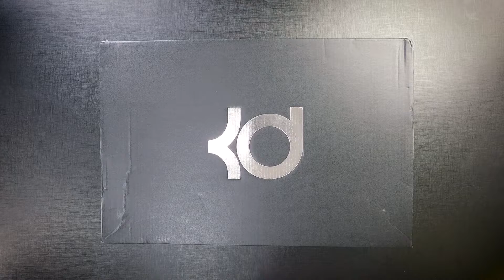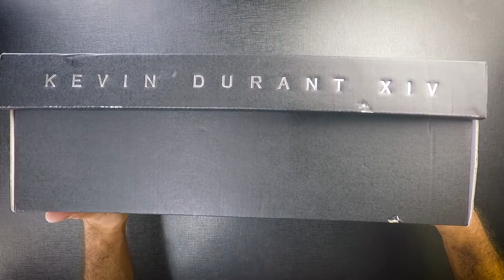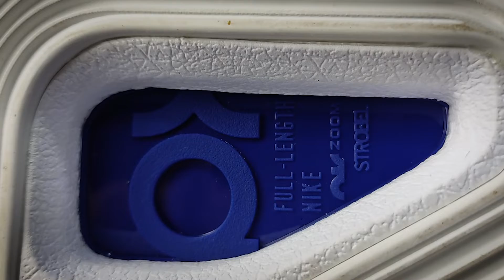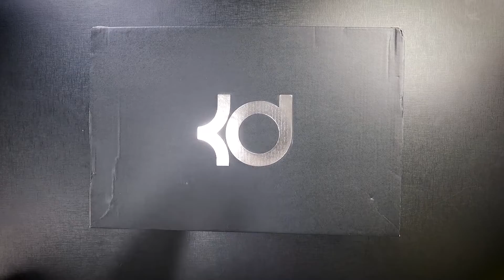Unboxing Nike KD 14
LINK COM PROMOÇÃO:

Site da Nike, precisa estar logado e usar o cupom: NIVER20
*Cupom válito até dia 19/09/2021